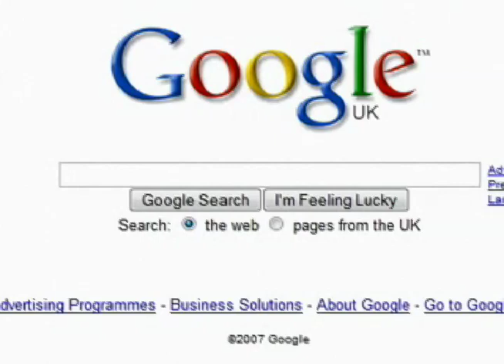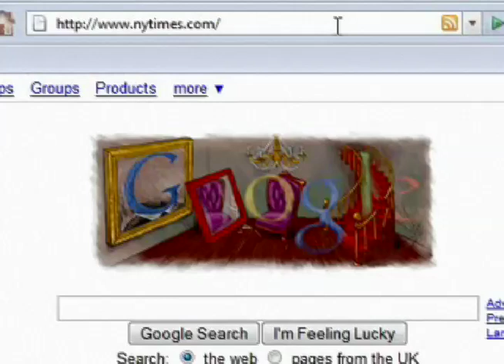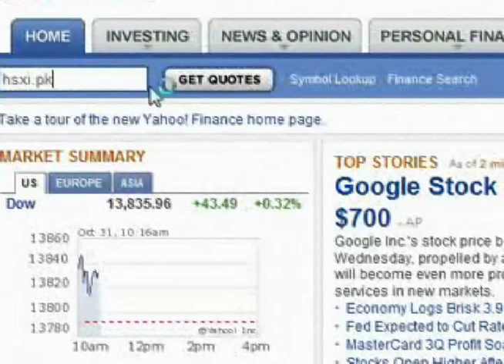Automated Stock Trading Robot - Earn $346 Per Week (Average)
-Automated Stock trading Robot-

in the early years of the market fundamental analysis (alpha, beta, PE ratios etc.) was king and trading was considered much like gambling. In the past few decades the tides have begun to turn and technical analysis has become a major tool for active traders and is used heavily by the large trading and hedge fund companies. And trust me they wouldn't be doing it if it didn't work.

One of the major reasons for the rise of technical analysis as the primary tool for traders is the easy access to computing resources. It used to be that performing technical analysis was a manual process of studying charts, drawing trend lines and looking for patterns. Then the technical analyst would crunch the numbers and make a decision about the stock in question. Sure this approach, being based on probabilities derived from historical data, is much less subjective than typical fundamental analysis techniques, but it was a very time consuming process meaning only a limited number of stocks could be analyzed in a reasonable period of time.

With automated trading systems, such as Marl the stock picking robot, we're able analyze literally thousands of stocks in a short period of time. More importantly, the sophistication of software algorithms these days allow these systems to actually improve their performance the more they are used. They actually feed their own performance records back into itself so it can learn from its own mistakes, and it does all this at lightning speed! Where a skilled technical analyst might be able to sufficiently analyze a few dozen charts in an afternoon, that same analyst programming his very same rules of analysis in to a computer will be able to analyze thousands of stocks in that same afternoon. Like I said, it's a numbers game. Marl isn't doing anything the human technical analyst can't do; it just does it much faster. Since an automated trading system is capable of analyzing such a large number of stocks in a short period of time it's able to be far more selective in its criteria for recommending a stock, which in turn means it has a much higher probability of uncovering profitable trades.

Consider this

Marl can analyze 7 stock charts per second
Marl can process 1,986,832 mathematical calculations per second
Feedback loop allows Marl to constantly be perfecting its trading formula
Marl can be extremely selective

I would never suggest that any automated trading system can pick winners all the time. But it doesn't have to. It simply needs to give us an edge with its ability to analyze massive amounts of data that we simply couldn't do ourselves.

You might wonder, is this edge enough to make a difference? Think about this; the rules of casino games are designed such that the house has a very slight advantage over the player. In blackjack the edge for the casino is only about 2%. This means the casino has a positive expectation of 2%. But this two percent is enough to make a killing for these casinos! You don't think the luxury of Las Vegas was built on hotel room fees and restaurant tabs do you? The edge in the casino is kept small so the player wins "almost" as often as they lose (providing they know how to play properly), but in the long run if they keep playing the house will end up with their money. The casino knows that with proper money management that 2% can turn into a fortune in a very short period of time.

And so it is with trading. If we can achieve even a small edge such that our trading system has a positive expectation then, through proper risk and money management, we can parlay our bankroll into a fortune.

With Marl, and the Doubling Stocks newsletter, mining the market data for profitable opportunities I can focus my energy on money and risk management, which every successful trader knows is the cornerstone of success in the markets.